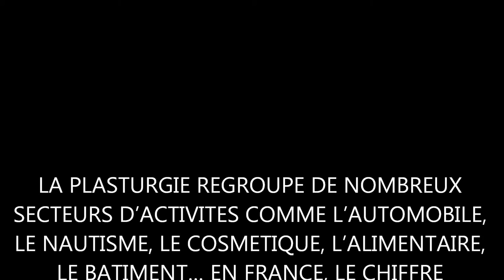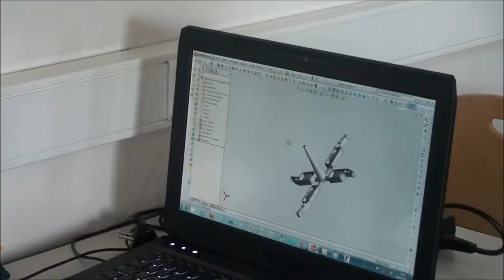Pocket Movie 2012 Questembert "Movie Plast"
Présentation de la formation BTS europlastique du lycée Marcelin Berthelot de Questembert à travers un clip vidéo réalisé par Flocher Loïc, Tranchet Davy, Thiboult Jason et Guillaume Le Bot. Musique réalisée par Léo Mébrouk.